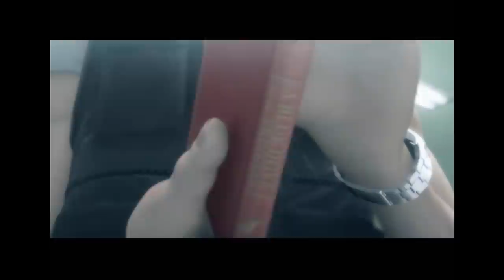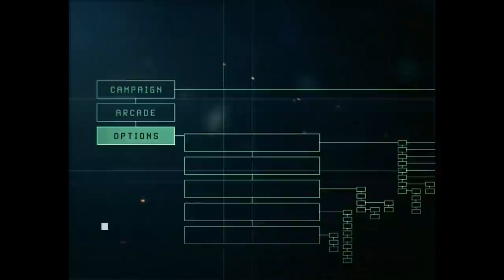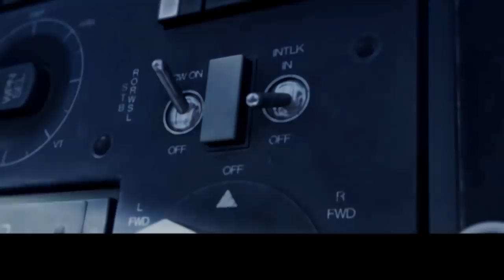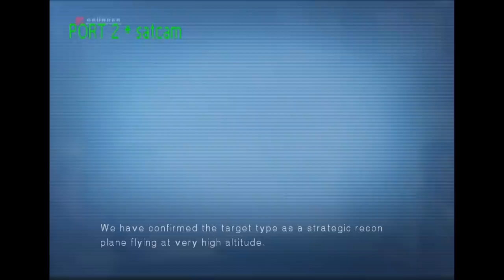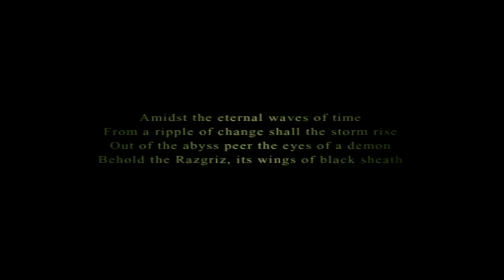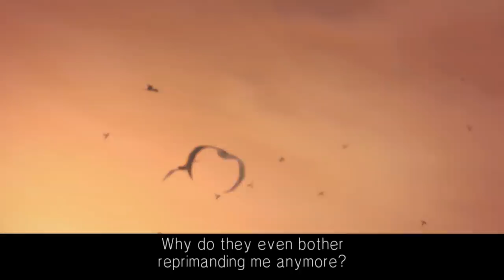Shorebirds | Ace Combat 5: The Unsung War | Mission 1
Ace Combat 5 holds a special place in my heart. It's a game that not only sparked my love for the franchise but also told a supremely excellent story that I love to this day. Come with me as we take a look back at one of my favorite games of all time. Let's play Ace Combat 5 on Ps4

Find your wing man in Ace Combat 5: The Unsung War and join the fun

Ace Combat 5: The Unsung War has a single-player campaign takes place in Strangereal in 2010 and was released in 2004 exclusively on the PlayStation 2. The player takes control of Blaze, a rookie Osean Air Defense Force pilot in the Wardog Squadron, who gets caught up in the Circum-Pacific War between Osea and Yuktobania. Amidst the conflict, Blaze and his wingmen unintentionally fulfill the Razgriz prophecy and uncover a conspiracy pulling the strings behind the war. Ace Combat 5 is one of the most expansive Ace Combat games, featuring more playable aircraft and campaign missions than most other installments, three controllable wingmen in most missions, and a large number of fully-animated cutscenes. The game received the second-highest aggregate review scores (behind Ace Combat 04: Shattered Skies) and the third-highest sales figures (behind Ace Combat 04 and Air Combat).

Let me know what you thought about my Ace Combat 5 gameplay!

• Cox Omnimedia:
Founder/Executive Producer: Jesse Cox
Production Manager: Kristen Delgado
Animation: Daniel Tan

• Send your fan mail to:
Jesse Cox

How'd this do as an Ace Combat 5 review?